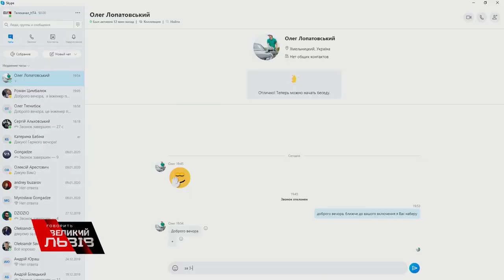💥Чи звільнить президент Зеленський прем’єр-міністра Гончарука?